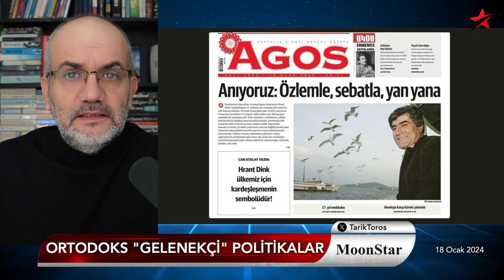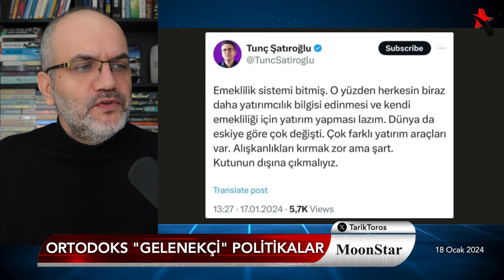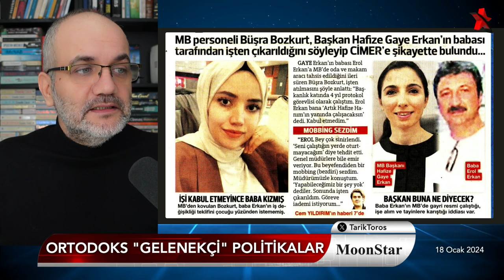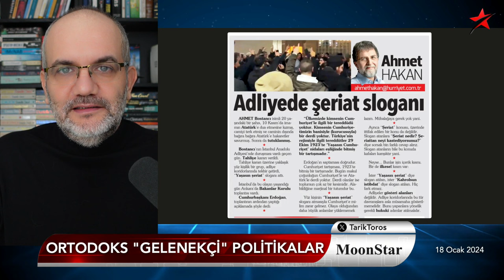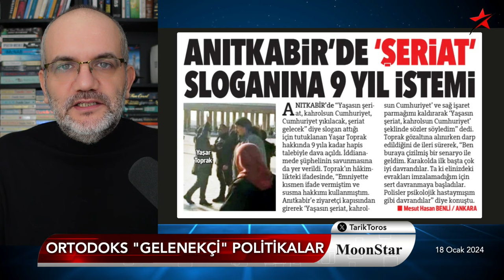Bey babam sağolsun.. | Tarık Toros | Manşet | 18 Ocak 2024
18 Ocak 2024

• Merkez Bankası'nda skandal:
• Başkan, babasına makam odası, koruma ve araç tahsis etmiş!
• Tam anlamıyla "ortodoks politikalara" dönüş ;)
• Mansur Yavaş, Turgut Altınok'a nasıl kaybeder?
• İYİP'li başkan, genel merkezin maksadını açık etti
• Lütfü Savaş olayı: Birinci derece 42 akrabasına iş vermiş
• Türkiye'nin "emeklilik sistemi" gerçeği
• Tehlikeli gidiş: İran, üç günde üç ülkeyi vurdu
• Trump gümbür gümbür geliyor
• İlk Türk astronot turist mi?
• İngiliz Kraliyet ailesi hasta..